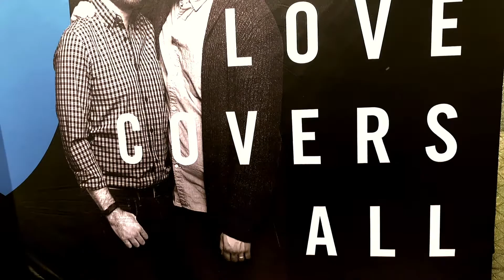San Diego Pride 2018 iPhone X Cinematic Video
2018 San Diego Pride fun, hope you enjoy! love wins lgbt pride rainbow.

If your interested in the creation of this video here's all the details.

Gimble: Movi Freefly
(A new gimble that I have fallen inlove with! check them out
Editing: iMovie
Apps used: Filmic Pro